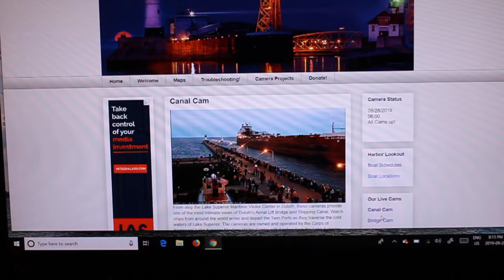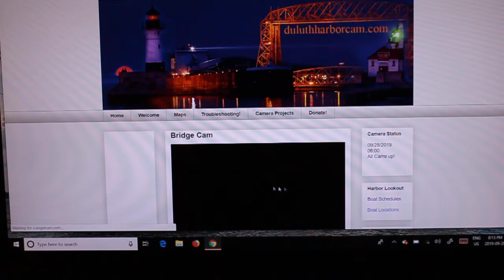CSL Assiniboine 3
Came In an hour ago to Load Iron Ore at CN